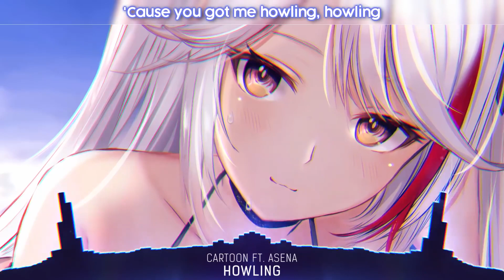Nightcore Howling Cartoon ft Asena Lyrics